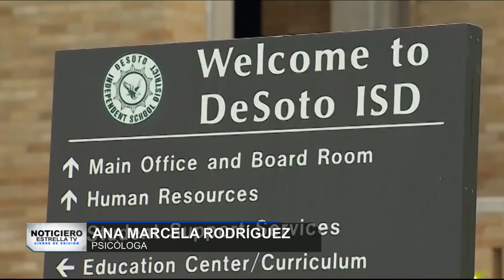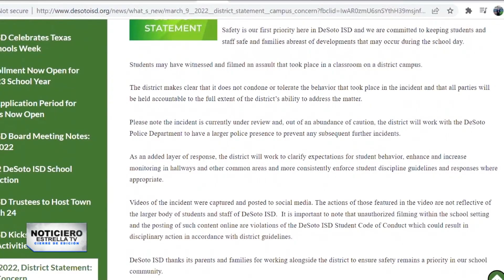Golpean a profesor de Texas en salón de clases | Cierre de Edición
Un profesor de Texas fue golpeado, al interior del salón de clases, con una silla. ¿Qué fue lo que ocasionó esta agresión? Tenemos los detalles.